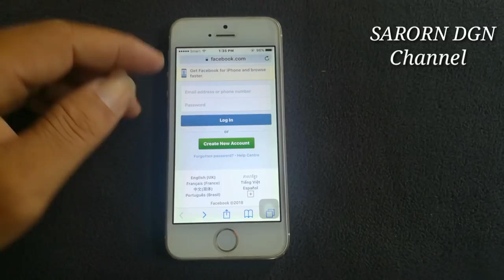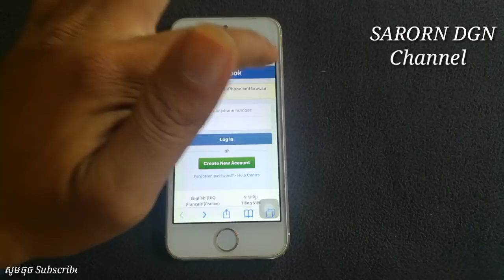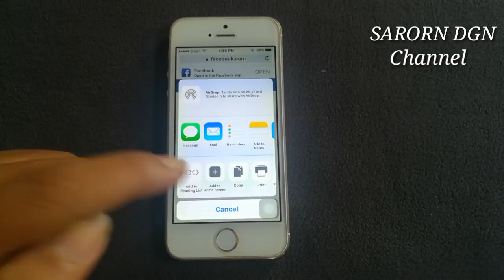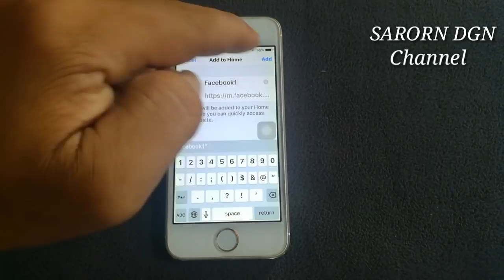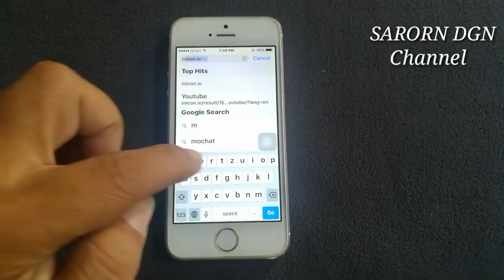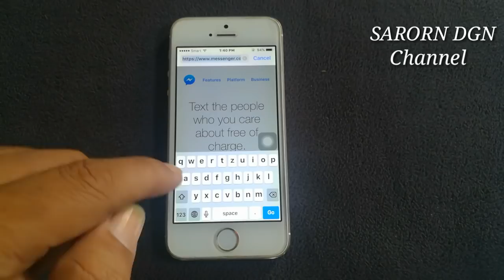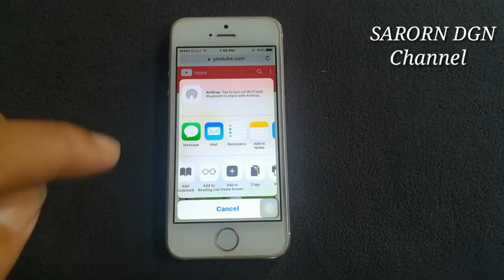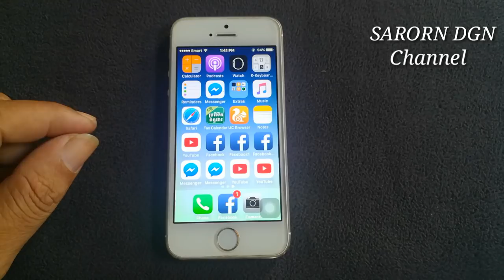របៀបផ្ទុកកម្មវិធី ហ្វេសប៊ុក អោយបានច្រើននៅលើទូរស័ព្ទ iPhone / How to use multi-Facebook on iPhone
2 facebook accounts on 1 iphone,
2 facebook apps on iphone,
2 facebook apps on iphone 2017,
multiple facebook accounts login,
facebook app multiple accounts android,
how to add another facebook account on iphone,
facebook multiple accounts switcher,
multiple account facebook app,